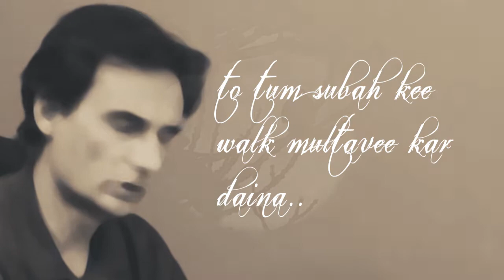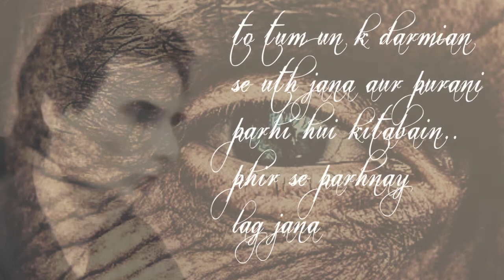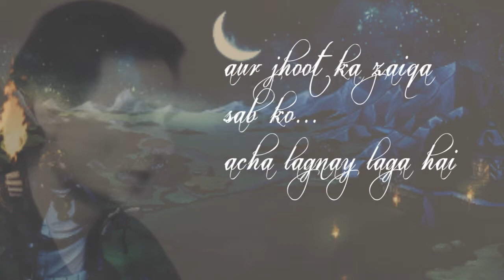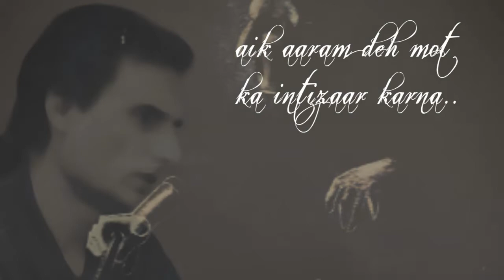اور جب تم دیکھو ۔۔۔۔۔۔نصیر احمد ناصر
اور جب تم دیکھو
کہ دنیا ایک نادیدہ وبا میں گِھر چکی ہے
اور جنازوں کی تعداد
پیدا ہونے والوں سے زیادہ ہوتی جا رہی ہے
اور انسان انسان سے مِلتے ہوئے گھبرانے
اور چہرہ چھپانے لگا ہے
اور تنہائی ایک ناگزیر ضرورت بن گئی ہے
تو تم اپنا دروازہ
کبھی نہ آنے والوں کے لیے کھول دینا